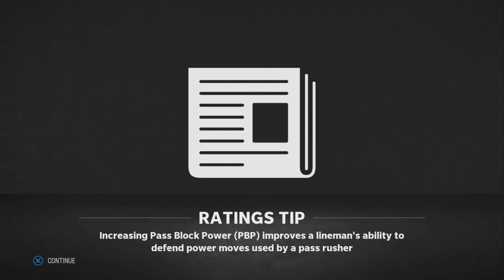Madden 23 Miami Dolphins Franchise: STARTING the Dolphins journey with Tua & Jaylen | #1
This is a realistic NFL Madden 23 franchise series rebuild of the Miami Dolphins on their journey to a Superbowl.
This episode features the Miami Dolphins with Tua Tagovailoa, Skylar Thompson, Tyreek Hill, Jaylen Waddle, Cedrick Wilson Jr., Preston Williams, Erik Ezukanma, Mike Gesicki, Durham Smythe, Hunter Long, Terron Armstead, Greg Little, Raheem Mostert, Myles Gaskin, Chase Edmonds, Sony Michel, Connor Williams, Solomon Kindley, Austin Jackson, Robert Hunt, Liam Eichenberg, Andrew VanGinkel, Jaelan Phillips, Melvin Ingram, Darius Hodge, Cameron Goode, Jerome Baker, Raekwon Davis, Emmanuel Ogbah, Nik Needham, Noah Igbinoghene, Xavien Howard, Elijah Hamilton, Jevon Holland, Verone McKinley III, and many more.

madden 23 miami dolphins franchise